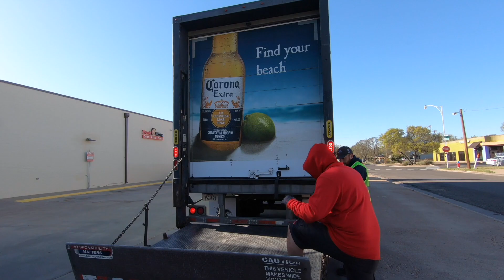Standard Sales Delivery Assistant Recruitment 1080P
Now Hiring Delivery Assistants at Standard Sales Comapny, L.P.